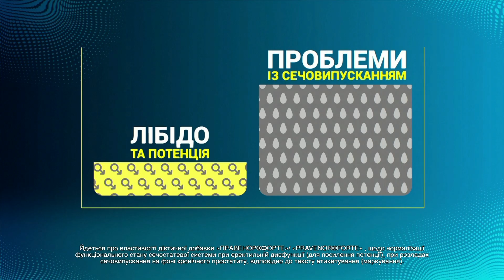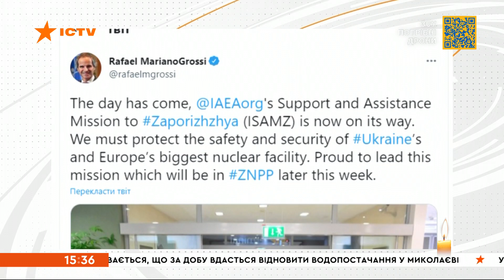🔥 Оперативний випуск новин за 15:30 (29.08.2022)